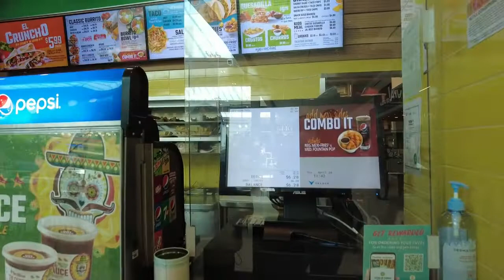Jade vui mừng được đi đến shop ngập tràn đồ chơi